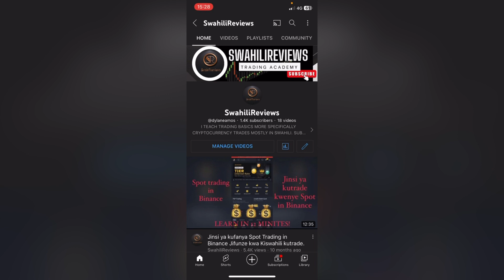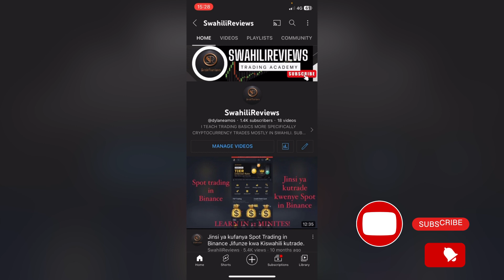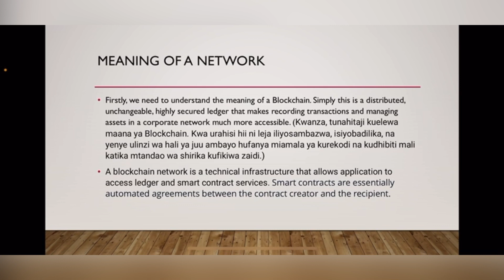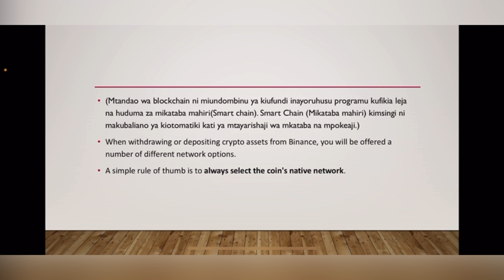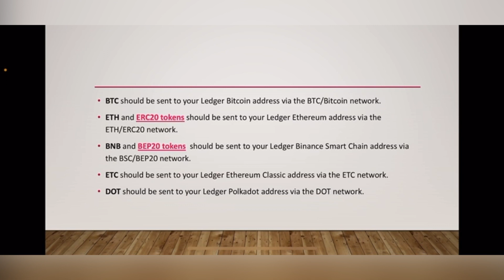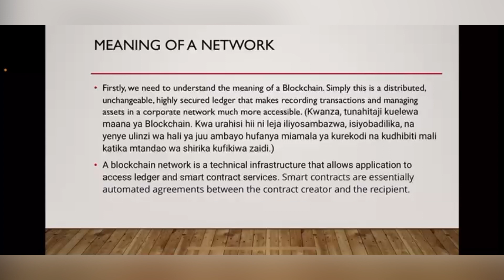JINSI YA KUCHAGUA NETWORK SAHIHI (Bep20, Trc20 etc) YA KUTRADE BITCOIN NA CRYPTOCURRENCY NYINGINE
Hii ni video ya tatu katika muendelezo wa somo kuhusu Binance. Binance ni Application ambayo inakusaidia kufanya miamala ya pesa za kidigitali (Cryptocurrencies). Nimekuandalia playlist yenye masomo kuhusiana na jinsi ya kuitumia application hii. Angalia mpaka mwisho na ukiwa na maswali, weka kwenye comment section hapo chini.

Link ya whatsapp groups zetu (+1300 members) :
Group 1: